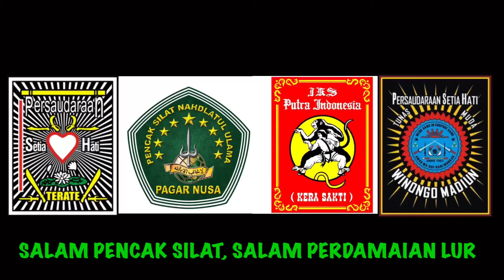4ut0 S!k4t ❗️Okn*m Ikspi R4$!$ T3rh4d4p Psht Tuban